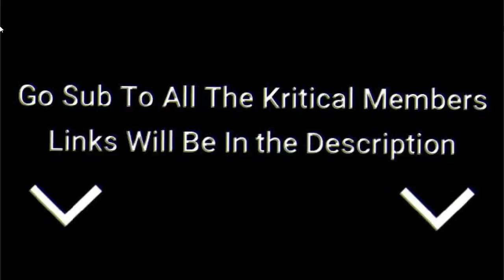Fortnite Montage - The Scotts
Fornite Montage called "The Scotts", enjoy!

Song - The Scotts, Travis Scott, Kid Cudi

Im going to start posting better quality montages soon!